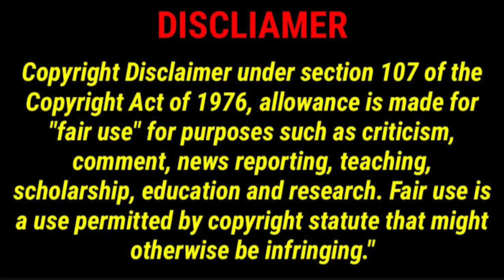বিয়ে বাড়ি রাতে হঠাৎ করে বাড়ি ফিরে আসতে হলো? dailybyteswithg শ্রীতমার বিয়ে তে বর আনতে গেলাম